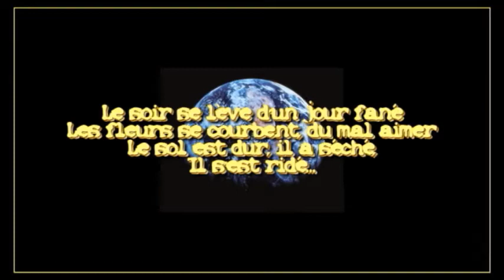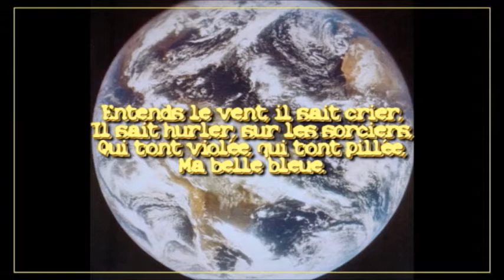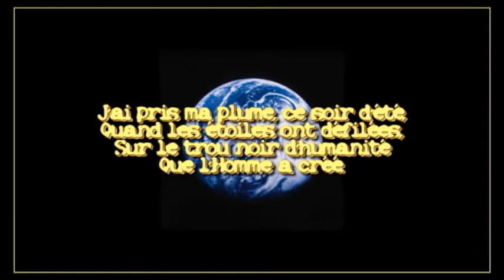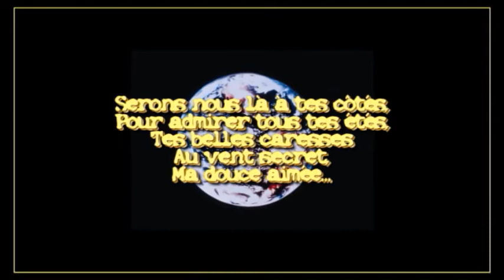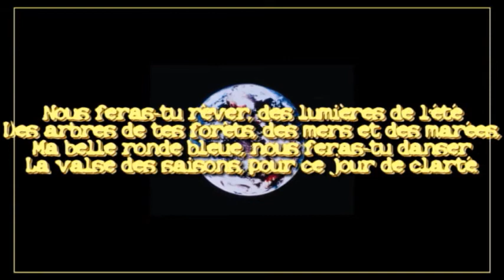Jour de clarté...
Le rapport entre l'homme et la terre.